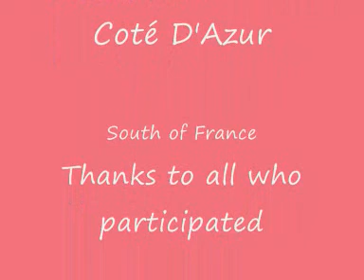International Awale Tournament 2008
Match between Fernando Tavares of France & Bendjin Kpeglo of Togo